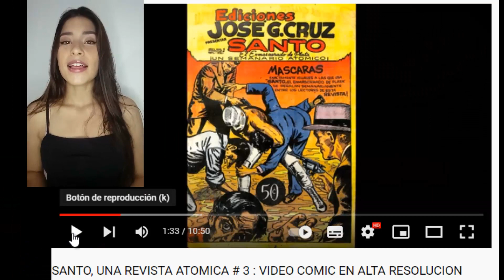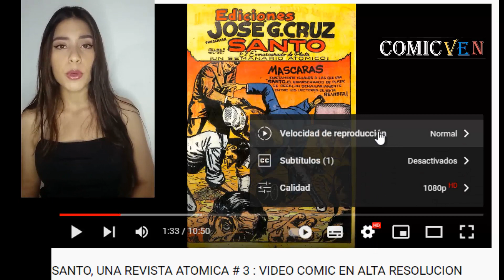STARMAN EL LIBERTARIO # 74 - VIDEO COMIC EN ALTA DEFINICION